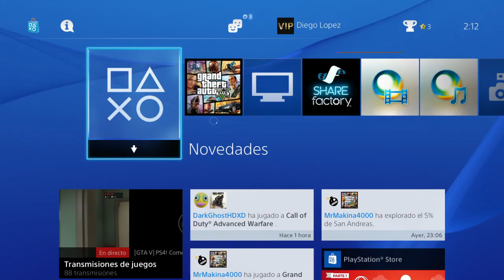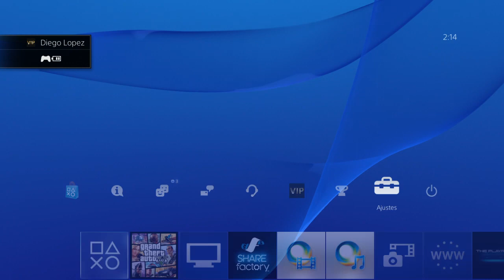GTA V ONLINE 1.20/1.22 - TRUCAZO DE DINERO Y NIVEL INFINITO PARA TODAS LAS PLATAFORMAS | ByDiegoX10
➜Mi Skype: diegox10_2

Participantes

Unlock all

Pídemelo por aquí ➜ Skype: diegox10_2

➜Canción de la intro: Five Hours – Deorro.
➜ Canción outro: Cloud 9 – Itro & Tobu.
➜ Miniaturas: Todas las miniaturas están realizadas por mi